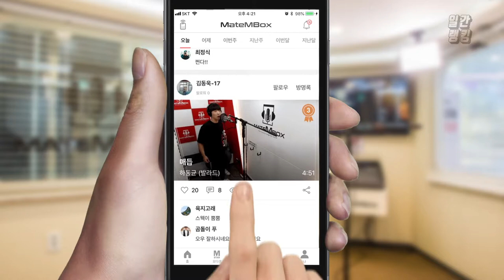메이트엠박스 일간 랭킹 TOP4 2019년 08월 08일 [Daily Ranking]